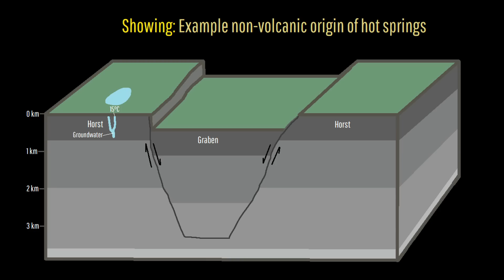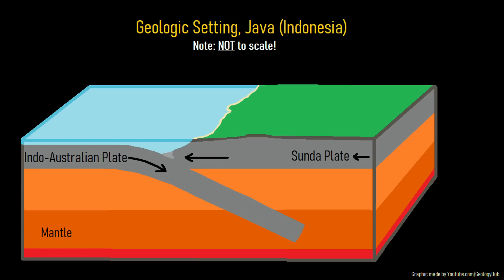After a Major Earthquake, Gas Emerged from the Long Dormant Bawean Volcano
After a major magnitude 6.5 earthquake struck offshore of Indonesia's Bawean Island, something unexpected occurred. At 8 separate locations along a trend hot geothermal water and gas suddenly emerged from the ground, occurring alongside a "sulfur smell". New fumaroles and hot springs had just formed at the Bawean volcano, which had not erupted in 250,000 years. So, is this long dormant volcano suddenly reactivating?

Thumbnail Photo Credit: U.S. Geological Survey, Public Domain, Note: Since I was unable to find an image of the Bawean Hot Springs which I could use, I am substituting this image since it looks somewhat similar.

I was also unable to license any footage of the actual temporary springs, so I instead used stock footage which looked similar to the actual features when they existed.

Sources/Citations:
[3] EDIAR USMAN, "Tektonik Dan Jalur Vulkanik Basur Belakang Bawaeanmuria Sebagi Pengontrol Pembentukan Cekungan Pati Dan Potensi Hidrokarbon", IJAS, Vol 2 Nomor 3, December 2012.

0:00 Strong Earthquake
0:40 New Hot Springs & Fumaroles
1:31 Hot Springs
2:08 Hot Spring Formation
3:38 Subduction Zone Scar